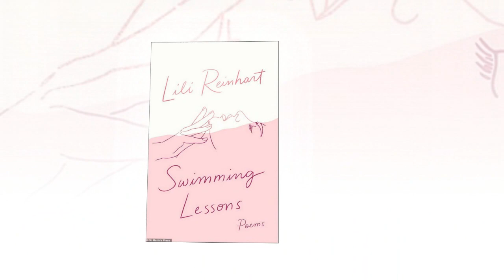Lili Reinhart didn't stop crying, admit her pregnancy discovery after breaking up with Cole Sprouse